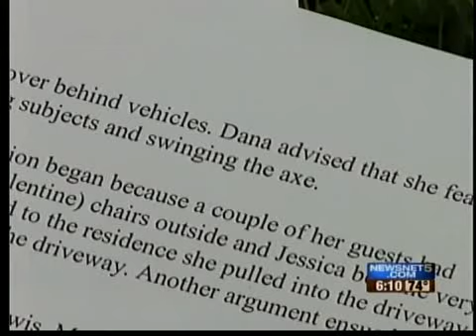Police: Man asked kids to get in vehicle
Police in Twinsburg are investigating a possible case of child enticement, after a man asked two juveniles to get into his vehicle and help look for his lost dog.